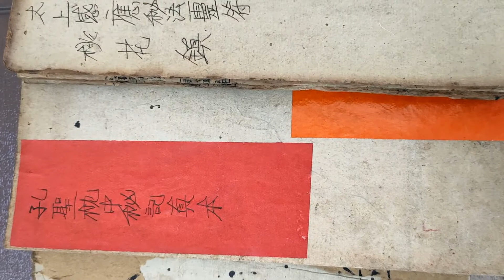堪舆风水古本~民间珍藏